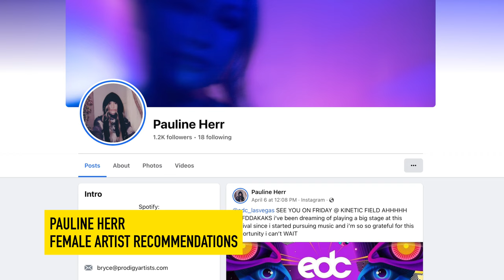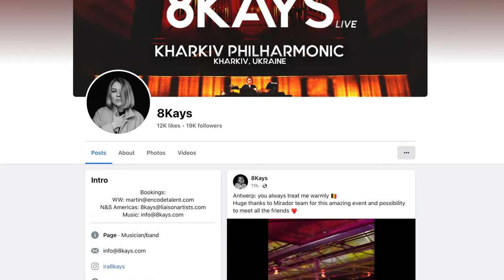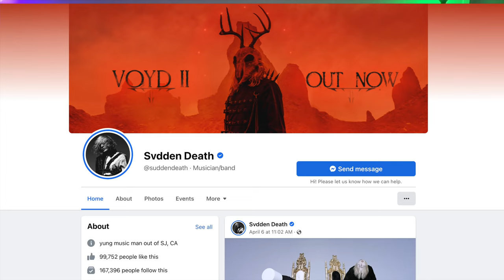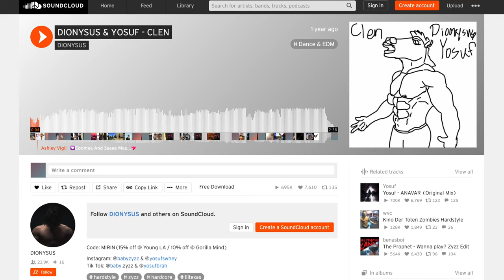EDC 2023 Artist Recommendations - Lineup Review of EDC Las Vegas 2023 for First-Timers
Welcome to our EDC Las Vegas 2023 Lineup Review and Artist Recommendations video for EDC Las Vegas first-timers! EDC is an incredible festival experience full of unforgettable visuals and sounds. To make sure you have the best time, we've lined up some amazing artist recommendations.

This year’s lineup features some of the biggest names in the industry, like Armin Van Buuren, Marshmello, Above & Beyond, Kaskade, Tiesto, Martin Garrix, and many more.

There's also a variety of special projects and B2B sets including:

marshmello b2b Sudden Death
Tchami b2b AC Slater
Griztronics (GRiZ and Subtronics)
Loco Dice b2b Fisher

Special Projects
Ben Nicky Presents Emotional Havoc
Gareth Emery Presents Decades
SVDDEN DEATH Into the Inferno
DIONYSUS & YOSUF PRESENT: BIGGER, STRONGER, FASTER
Slander presents Before Dawn

We'd also like to take a moment to shout out the amazing female talent that will be performing this year at EDC Las Vegas. Be sure to head over to circuitGROUNDS, Kinetic Field, Neon Garden and other stages to catch Alison Wonderland, Capozzi, Hannah Wants, Lady Faith, 8Kays, Pauline Herr, Pretty Pink.

There's something for everyone at EDC, so don’t be afraid to dive into genres you may not normally pursue.

That sums up our artist recommendations for EDC Las Vegas!

The Rave Tour Guides Selection of Rave Gear
💦 Hydration Pack
🎒 Cross-body/Fanny Pack
-simple, minimal, compact
🌈 LED Light Strips for Totems
-These lights have a plastic covering on the light strip making these great lights to use on the exterior of your totem
-If you wrap the light strip on your totem pole, it makes gripping and holding a lot easier
🪢 Assortment of Pony Beads for Kandi
👓 Diffraction Glasses
👓 Safety Goggles

In this video, The Rave Tour Guide shows you EDC Las Vegas and some of my favorite EDC tips and videos. This video should make you search for EDC tickets. You may have seen my video from other Rave channels, so I hope you find this video as entertaining and informative and that you learn some EDC tips and secrets so you can have your own EDC Las Vegas experience.

This EDC Las Vegas video shows you how to plan and prepare for what is new at EDC Las Vegas to have the time of your life! These EDC tips are things you should consider when at EDC Las Vegas. I hope you enjoy this EDC Las Vegas video!